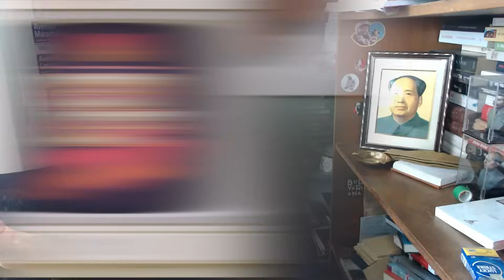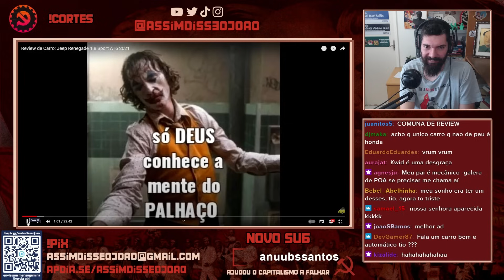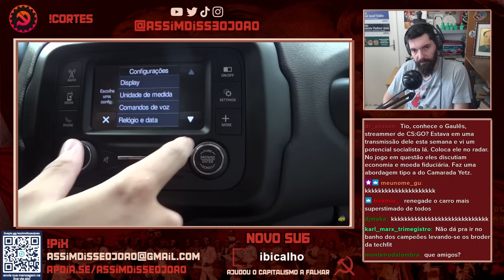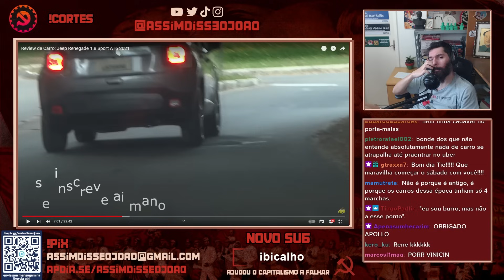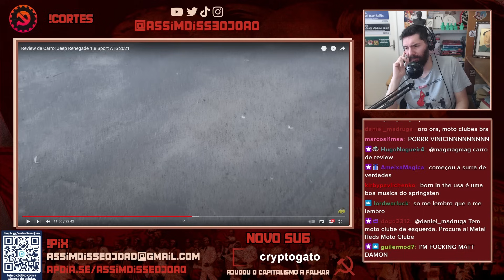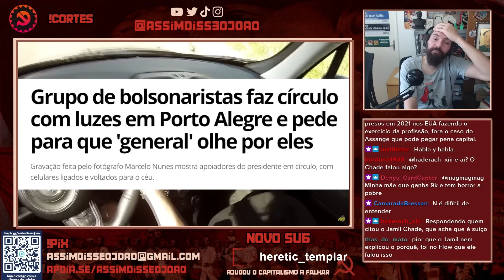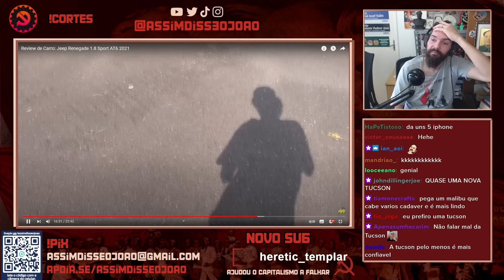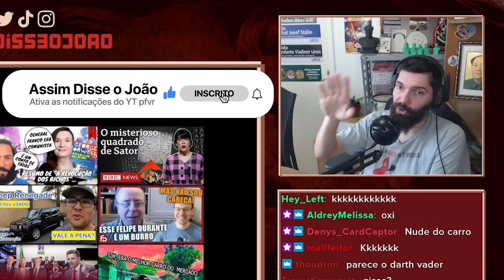Simplesmente o FIAT UNO GLORIFICADO do Patriota! JEEP RENEGADE a ELITE (do atraso)! | João Carvalho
Olá jovens! Hoje o tio João Carvalho reage ao vídeo "Review de Carro: Jeep Renegade 1.8 Sport AT6 2021" do Carro de Review!

Hoje é dia daquela REVIEW DE CARRO que NÃO É SOBRE CARRO, ou não exatamente, não apenasmente!
Jeep Renegade, o símbolo, a epítome do patriotário, do cara que grita MIAAAAAAAAU na porta do quartel e se acha melhor que geral! É ÓBVIO que isso merece um vídeo do tio João Carvalho sobre isso!

Vem de Unão com deca, de Kwid que te engana, vem rir e chorar junto!

O nome destes/as apoiadores/as estará no comentário fixado! Felizmente a turma tá aumentando e não cabe mais na descrição! Obrigado demais!

00:00 Apresentação, Equipe, Cupons
03:50 Conteúdo Principal
15:00 Deixa o like e inscreva-se!
30:00 Seja membro do canal! Vem!